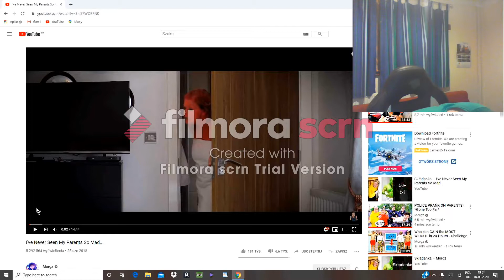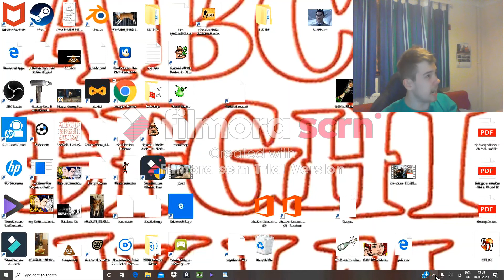Morgz is mad (Reupload)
This is my first commentary video if there is something bad with it

Dont hate me